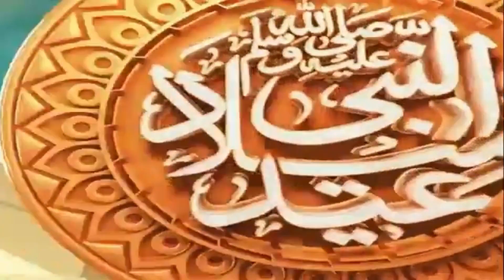Markazi Seerat Committee | Hassan Abdal | Muqabla-E-Qirat | Muqabla e Husn e Naat | Senior Group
ShanasaTv#MiladMustafa#RabiulAwwal#EidMiladunNabi#MarkaziSeeratCommittee#Muqabla-E-Qirat#Husn-e-QiratCompetition#Muqabla e Husn e Naat#NAAT Competition#Junior Groups#
MiladrahyGa#News#PoliticsNews#ShowbizNews#SportsNews#healthNews#FoodNews#EventNews#traditionalNews#MotivationalVideo#TributeLegend#comedy#funny#EducationalVideos#decomentry#informativeVideo#entertainmentVideos#AdabiProgram#uras#IslamicVideo#vlog#interviews#historicalVideo#commercialVideo#makingVideoAdvertisement#onlineEarningVideos#PakArmyHeroesVideos#

Hi!
Welcome to Shanasa Tv's official channel, where you can find the latest news from around the world.
My name is Qaisar Dilawar Jadoon.
You can learn more about my channel here: 👉💻
Some of the most popular.
Shanasa Tv is your go-to destination to remain updated with all the recent events from across the country.

 🧑‍💼Add me on Whatsup:
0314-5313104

Links to other videos of Shinsa TV
* گھر بیٹھے ڈالرز کمائیں

* مکمل تاریخ حسن ابدال

* تاریخ گوردواہ سری پنجہ صاحب

* تاریخ مقبرہ لالہ رخ

* تاریخ ریلوۓ اسٹیشن حسن ابدال

* تاریخ تحصیل ہیڈ کوارٹر ہسپتال حسن ابدال

* تاریخ پہاڑی بابا سخی زندہ ولی سرکار رح

* تاریخ مغلیہ بیٹھک واہ گارڈن

* تاریخ لال بنگلہ حسن ابدال

* تاریخ بائی گاؤں تحصیل حسن ابدال

* تاریخ جامع مسجد واہ گاؤں

* تاریخی و قدیمی شہر سرکپ

*ٹیکسلا کی مشہور لنگری

* ویلسٹاپارک واہ

* فخر اٹک نواب ملک عطا محمد خان کے حالات زندگی

* فخر اٹک امیر المجاہدین قبلہ خادم حسین رضوی رح کی زندگی پر بنائی گئی ویڈیو

* فخر حسن ابدال ڈاکٹر سکندر حیات خان کرکٹ سٹیڈیم

*ٹرینڈز ہائی سکول حسن ابدال کی تقریب تقسیم انعامات2022

* اٹک ڈھائی فٹ کا جوڑا شادی کے بندھن میں بندھ گیا

*پاکستان منی لوک ورثہ حسن ابدال

* حضرت میاں تاج ولی سرکار پوڑمیانہ شریف

*خانہ بدوشوں کی زندگی پر بنائی گئ ڈاکومنٹری

*حسن ابدال کا مشہور کٹوہ گوشت